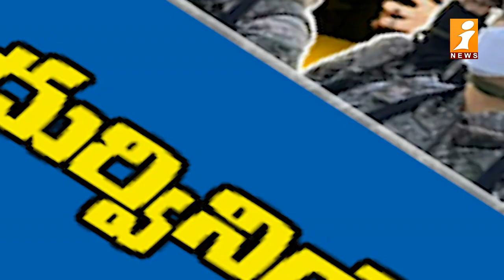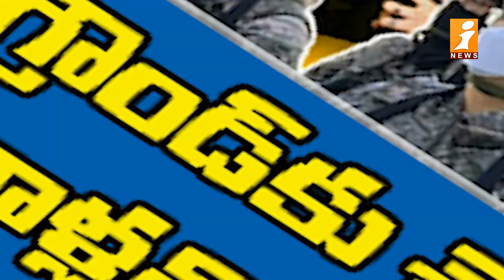సైనిక సేవలో K-పాప్ బ్యాండ్ BTS జిన్ -K-Pop Band BTS's Jin Begins Mandatory Military Service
సైనిక సేవలో K-పాప్ బ్యాండ్ BTS ఫేమ్ జిన్ -K-Pop Band BTS's Jin Begins Mandatory Military Service